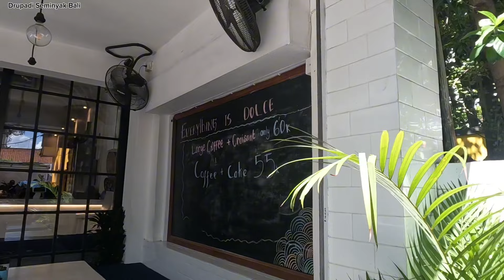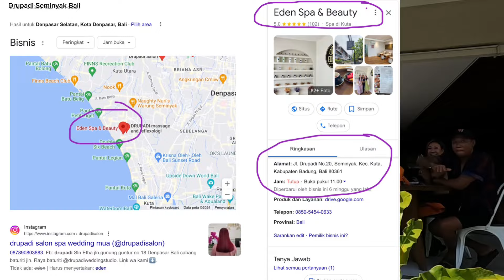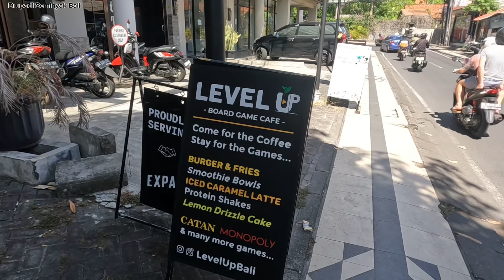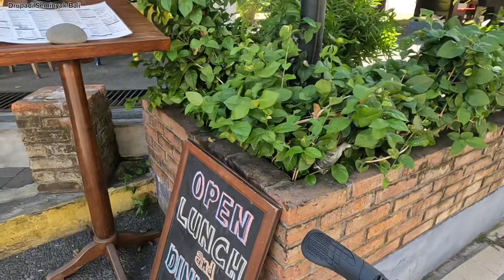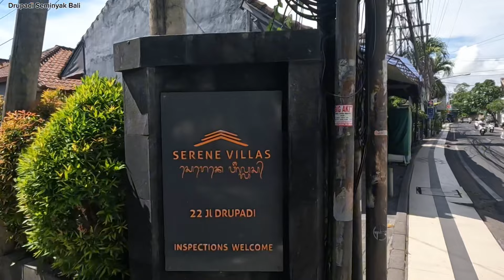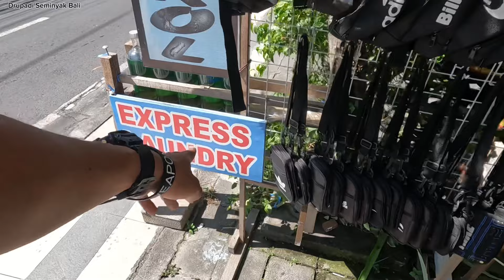Bali Indonesia || Worth to watch before visiting Bali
Drupadi Seminyak Bali. Here my video alone Drupadi street Seminyak.
And this the current situation and what to look here if you are stay or planing to visit or you want wan to know and decide it if you want to stay around here.
Massage, sports bar, painting, arts, shopping you can do here.
This are also close to shopping centre at Seminyak square or Seminyak Village.

Let’s hope everyone is doing well

First Hope you find this video useful information before your visit
And I really appreciate your

Cheers
Uncle Chan